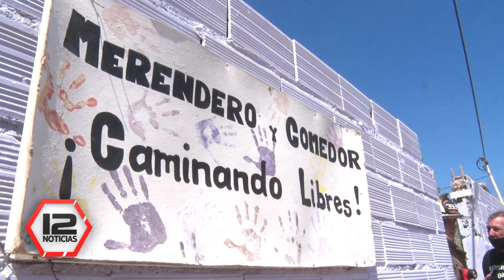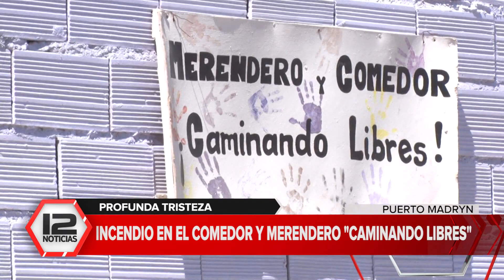Profunda tristeza: Incendio en el comedor y merendero "Caminando Libres"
Informe: Claudia Debastiani.